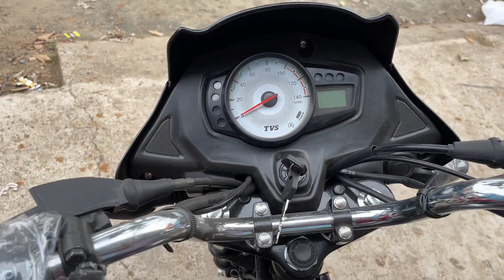All New 2022 TVS Star City Plus Vs 2022 Hero Passion Xtec 🔥 360° View Best Looking Bike Kon?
In this video I am going to tell you about All new  Hero Passion Pro Xtec Vs Tvs Star City Plus Bs6 New Features, Price?? Mileage??

so,